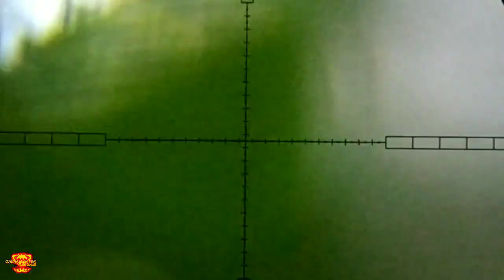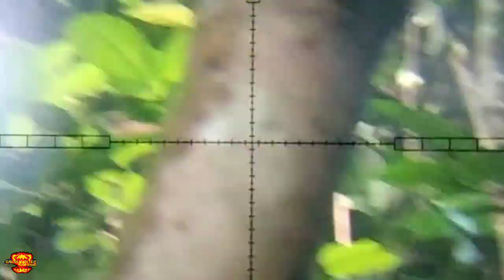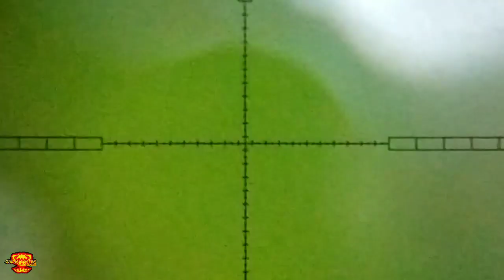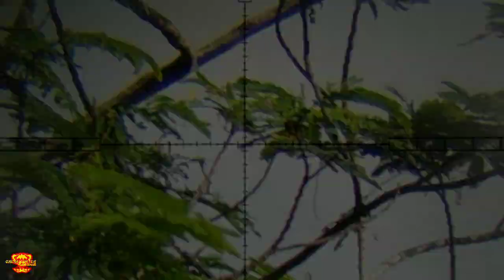SPECIAL ::: TUPAI DAN TEKUKUR DI PAGI HARI MELIMPAH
Ass.wr.wb.
kali ini kita seru seruan buat blusukan
point sangat" cukup sekali kali ini guys
Oh ya di vdio ini sy adain promo sangat banyak ya
di akhir vdio sudah ad jelas...buat kalian yg beruntung liat vdio ini aj ya gaes
cuma 5hari aj

POPOR UKLIK =220(200)
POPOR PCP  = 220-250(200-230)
MOUNTING BULLPUP =240(210)
PEREDAM KNOCKDOWN = 100(80/1unit,150/2unit)
CUSTOM BULLPUP UKLIK = 850(800+peredam knockdown)
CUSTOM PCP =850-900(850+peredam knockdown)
Md38 = 1,9JT
Bocap 500cc = 2,9